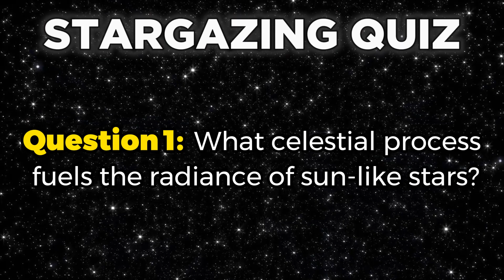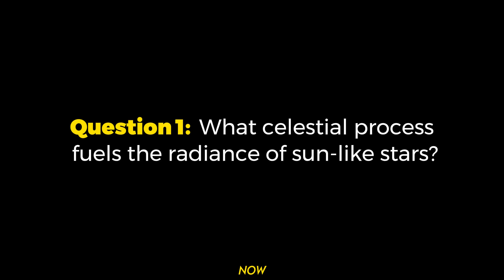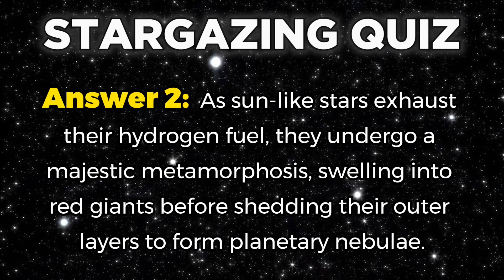The SUN-LIKE STARS! Stargazing Ep.024.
🪐✨Join us on an epic cosmic voyage as we embark on a mesmerizing voyage to the Sun-Like Stars!